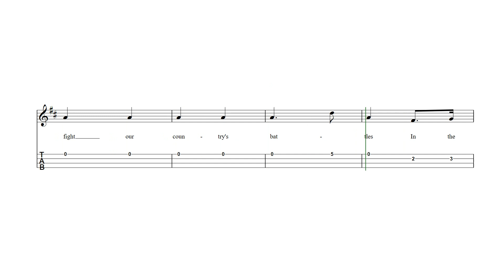The Marines' Hymn Ukulele Tab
The Marines' Hymn - ukulele sheet music and tab with lyrics and chords.